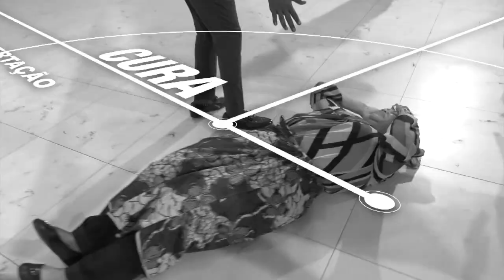🇫🇷 Mulher visita o Ministério do Apóstolo Onório e recebe livramento - Apóstolo Onório Cutane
🇫🇷  Francesa visita o Ministério do Apóstolo Onório e recebe livramento - Apóstolo Onório Cutane